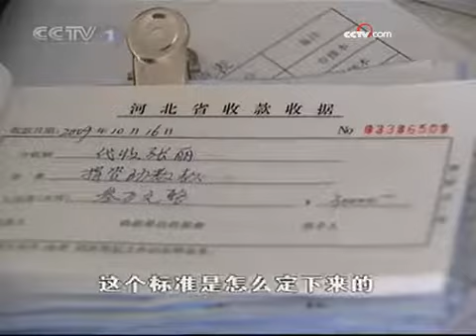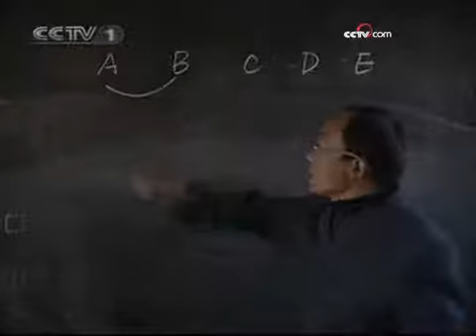威县大学生就业被捐款引发质疑 - part 2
威县大学生就业被捐款引发质疑